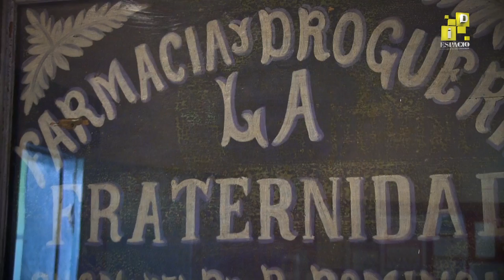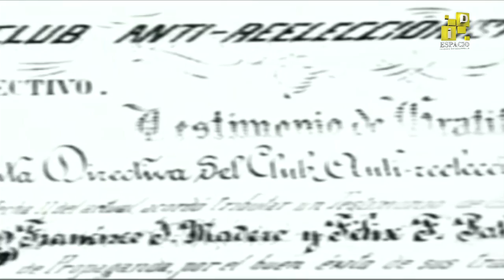Dr. Belisario Domínguez